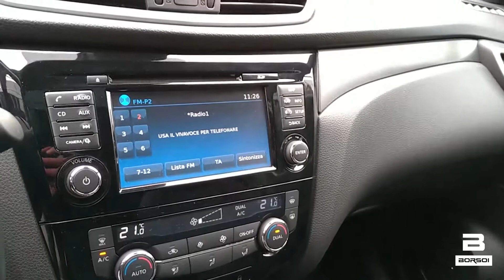Nissan Qashqai 1.6 dCi 2WD XTronic Tekna+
Contattaci via WHATSAPP al numero 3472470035!

Le nostre sedi sono a:

🔹 ODERZO - Via Fabrizio Plinio 5 (TV)
🔹 ODERZO - Via Verdi 30/b (TV)
🔹 MESTRE - Via Ca' Marcello 75 (VE)
🔹 TREVISO - Via Castellana 39 (TV)
🔹 MUSILE DI PIAVE - Via S.S. Triestina 11 (VE)
🔹 A DOMICILIO: Grazie al nostro nuovo servizio @home i nostri consulenti alle vendite verranno direttamente a casa tua per un test drive o per una trattativa personalizzata.

Per maggiori informazioni visita o segui le nostre pagine social